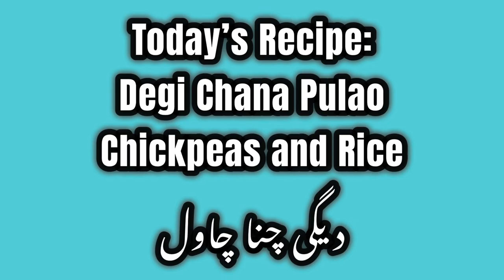Ich habe noch nie so leckeren Reis Gegessen | Degi Chana Pulao | Rice Chickpeas Pulao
Tasty Chana Pulao Recipe | How to make Chana Pulao | Reis mit Kichererbsen | Rice with Chickpeas Pulao.

 Ingredients:

1 kg(4 Cup) Basmati Rice
500 g Boiled White Chickpeas
125ml Cooking Oil
2 Tsp Cumin Seeds
2-3 Black Cardamom
2 Tbsp  Salt- to Taste
1 Tsp Crushed Red Chili Pepper
1 Tbsp Garlic-Ginger Paste
2 Tomatoes
2 Tbsp Yogurt
2 Onions medium size
4-5 Green Chillies
1/2 tbsp Black Pepper Grains (10-15 piece)
3-4 Cloves
2-3 Small Pieces Cinnamon
3 Bay Leaves
3 Tbsp Coriander Powder
1,75 Liter Water (7,5 Cup)

Zutaten:

1 kg (4 Tassen) Basmati Reis
500g gekochte weiße Kichererbsen
125ml Speiseöl
2 TL Kreuzkümmelsamen
2-3 Schwarzer Kardamom
2 EL Salz - nach Geschmack
1 TL zerkleinerte rote Chilischote
1 EL Knoblauch-Ingwer-Paste
2 Tomaten
2 EL Joghurt
2 Zwiebeln mittelgroß
4-5 grüne Chilis
1/2 EL schwarze Pfefferkörner (10-15 Stück)
3-4 Gewürznelken
2-3 kleine Stück Zimt
3 Lorbeerblätter
3 EL Korianderpulver
1,75 Liter Wasser